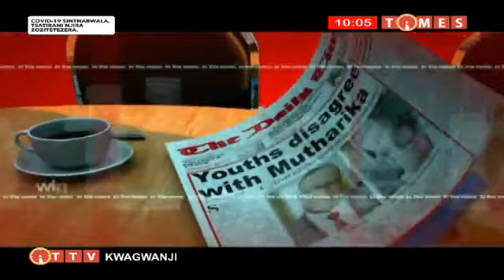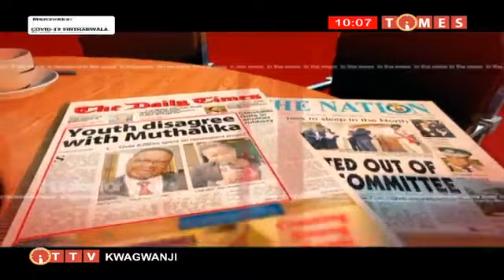KWAGWANJI 22 MARCH 2021